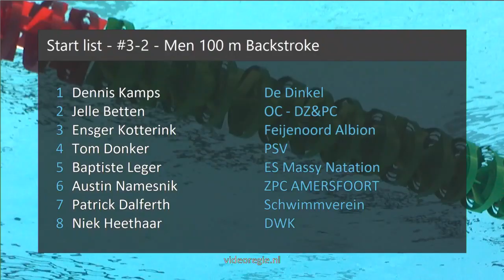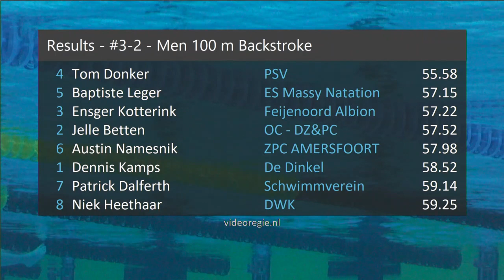#3 A-Final - Men 100 m Backstroke - ONK lb Amersfoort 2019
ONK lb Amersfoort 2019 - #3 A-Final - Men 100 m Backstroke